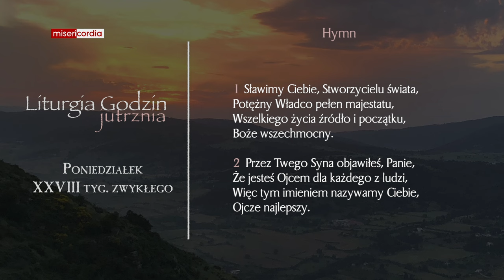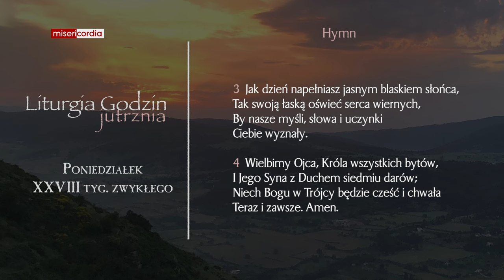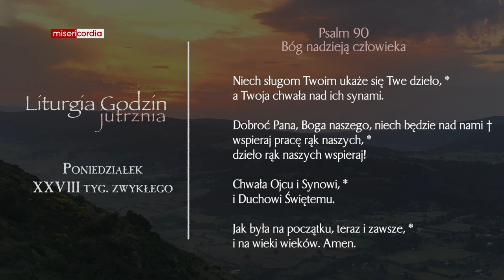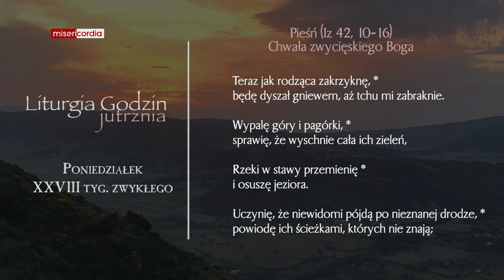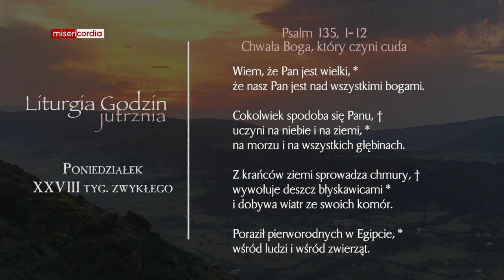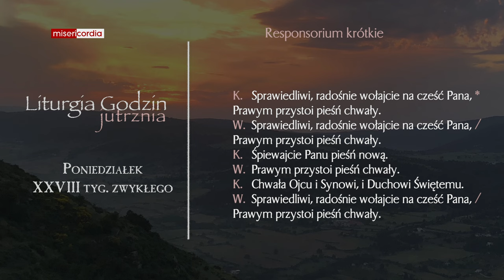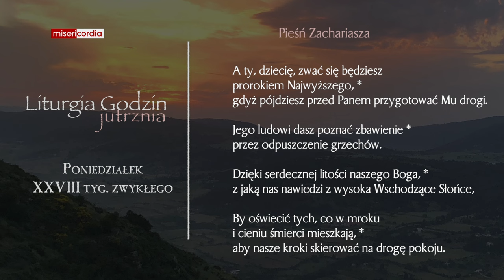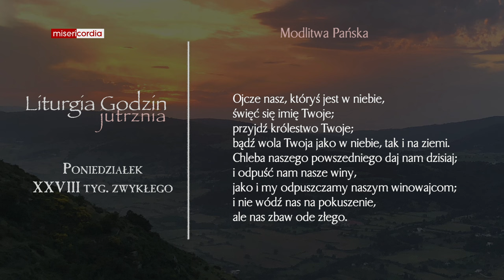Liturgia Godzin | Jutrznia | Poniedziałek, XXVIII tyg. zwykłego